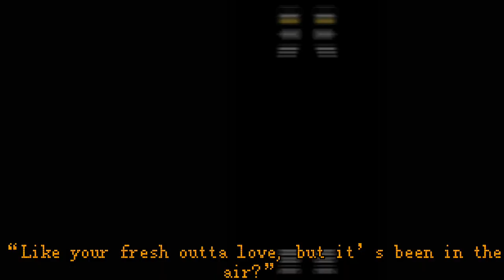“am i past repair?” TMF: Outcast AU (read description!!!) ⚠️FW⚠️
What if Jake never went back to the Music Club or the Jomies?

⚠️FLASH WARNING⚠️

Featuring:
Jake
Max
Drew
Hailey
Daisy
Sadie

Audio: Numb Little Bug by Em Beihold